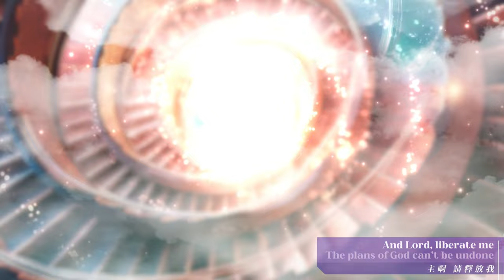【Our Time】ZNSE 1705 | Music | Praise the Lord 2023 | Zion New Song English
微小的開始，偉大的終結。
完成人類試煉後，我們就能執起轄管列國的權柄！

A grande finale starts from a humble beginning.
When we pass all trials on earth, we will inherit the power to rule all nations!

【Our Time】創作意境

【成為．天】

地球的被造，就是一個試煉場，
我們每一位皆是以人類的身份出生，
但離場時，卻可以選擇另一個永恆身份。

因時間的開始、時間的結束，
一切，也只為「造神計劃」而存在，
為要孕育神級審判官。

現時，神以眾多共同信息明證，
新婦錫安一直按著真理，
不斷分別善惡，作出對抗肉體的抉擇，
累積越來越多神的 DNA。

終結時，在神面前已 Pass 合格的我們，
會得到轄管列國的權柄，
成為隱藏於歷史中，賞善罰惡的判官，
為人定生定死。

即，世人所說的 —— 天。

【Becoming a part of Heaven】

We were all born into this world as part of humankind, with Earth as a testing ground to challenge us. When we eventually leave this world, we earn the right to choose our eternal identity.

From the beginning to the end of time, everything exists for the “God-making plan”, which aims to cultivate the birth of the One who has the power to pass judgment like God.

Through countless confirmations from hidden mutual messages, God has emphasized that the Church of Zion consistently uses the Truth to distinguish between Good and Evil, resisting the temptation of the flesh. As a result, the Church of Zion accumulates more and more of God's DNA.

When all is said and done, and we stand before God, having passed His trials, He will grant us the power to rule over the nations. We shall become the invisible hand throughout history, with the ability to reward the good and punish the wicked, determining who lives and dies.

That is what is commonly known as “Heaven”.

🎵Song Lyrics🎵

Standing on the edge, at the end of time
站在時間邊緣 末日之際

Who will get it wrong, and who will get it right?
誰是誰非？

Every life rests inside the palm of Jesus Christ
每個生命 掌管在耶穌基督手裡

Oh Zion, lift your voices, and sing your praises
錫安啊 揚聲詠唱

We are witnessing revelations
我們共證亙古啟示

We will provide the answers to all the nations
為萬邦提供答案

Satisfy their questions
為萬民拆解謎題

Lord, test me
主啊 請試煉我

And Lord, liberate me
主啊 請釋放我

The plans of God can’t be undone
神的計劃必不落空

For the world is outta time
因世界時日無多

For the glory of the Lord’s among us
因神的榮耀臨到我們

In a blink of an eye
一晃眼

We are taken up into the sky
我們被提到天上

Called, to be rulers over life
蒙召為主宰眾生

Meant to judge and set the standard of every choice In a lifetime
一生為世人每個抉擇 行審判 立準繩

The world will end but it will be our time
世界將會終結 我們的時代卻要開始

In a lifetime
有生之年

There is also Back To The Music Version of the song 👉【End is nearing】